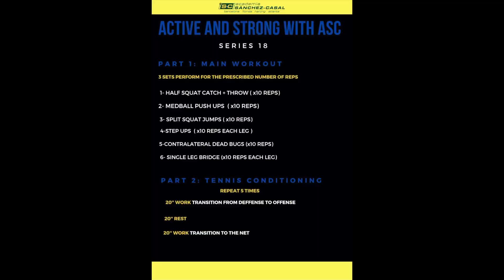ACTIVE AND STRONG WITH ASC- SERIES 18 Physical Pillar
New set of exercises from the student-athletes of ASC Barcelona and ASC Florida for those who are at home and want to keep being active and motivated!

Let’s go follow our lead and keep working hard!